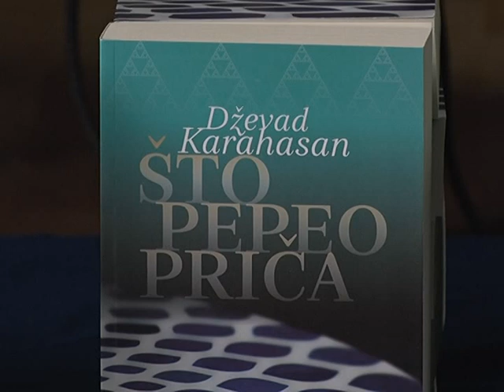Internacionalni univerzitet darovao Novom Pazaru nezaboravno druženje sa Dževadom Karahasanom